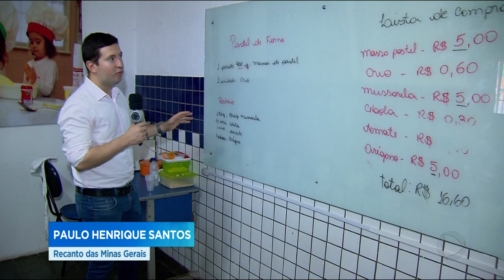GR - Crianças na cozinha: Aprendendo a fazer comida saudável - 09-04-2018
Todo mundo sabe que criança dá um trabalho danado pra comer verdura, fruta...foi pensando nisso que uma chef de cozinha criou um projeto diferente.